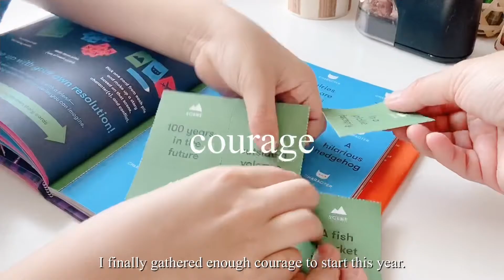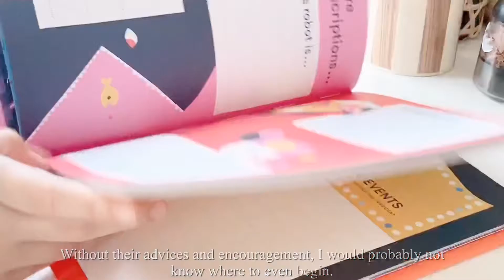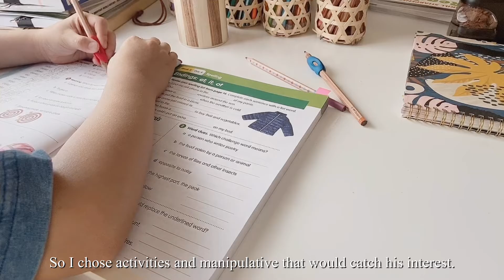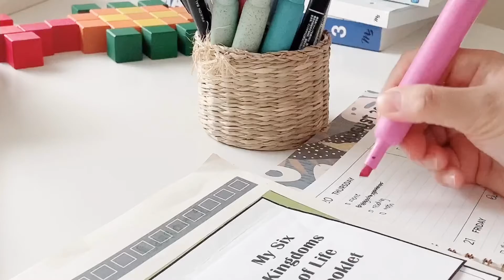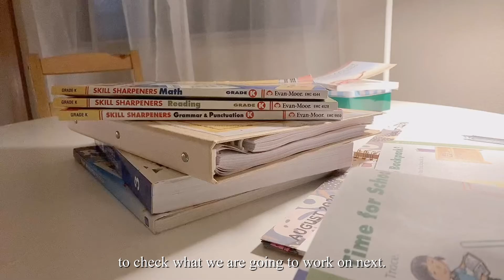August Homeschool Update | My Homeschool Night Routine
Yes! We did it! Our first month of homeschooling. So many changes from our daily lives since we started homeschooling this year.
What I noticed most is we tend to sleep late than usual now? Or is it just us? :)

I was so afraid of taking this step with my children, but I’m glad I did. I know there will be days that I will regret it but I want to fill it with more days that I feel accomplished together with my children.

Cheers to the homeschool family who has been doing this for years. And cheers to new homeschooling families like me! We can do this!

Books on this video-

My third grader’s books:

Write On Journal by Wee Society

Masterbooks World History - You Report!

Kindergartener’s books

Skill Sharpeners Geography

If you are wondering what Shin Ramyeon is..